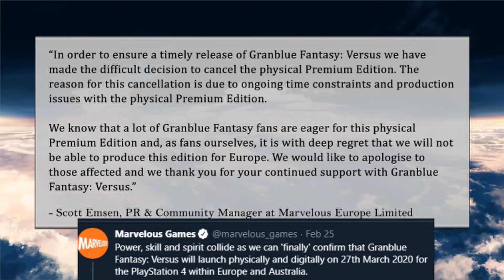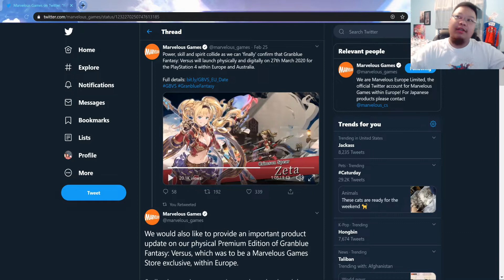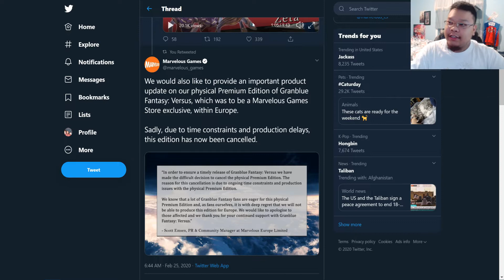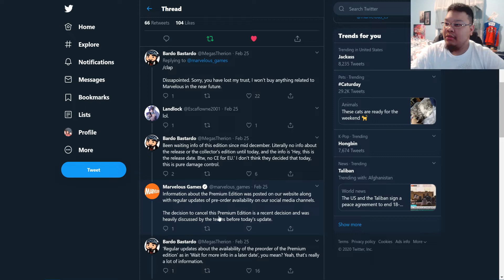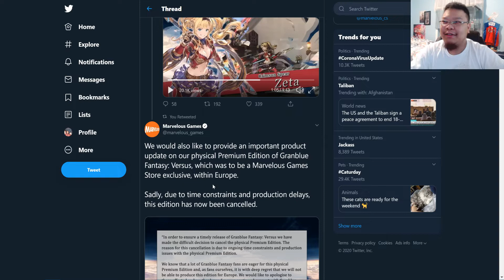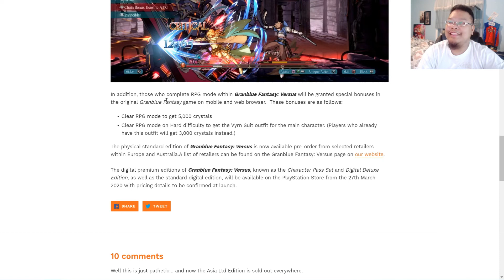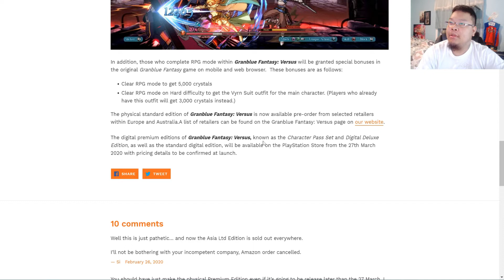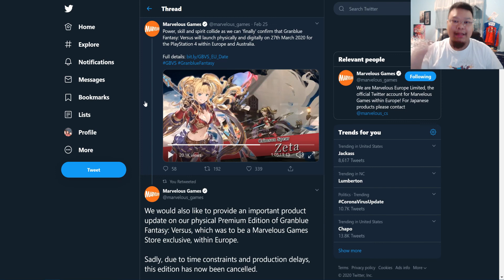Granblue Fantasy Versus Europe Release Date RIP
I will go ahead and give a moment of silence for EU release date for GBVS...

The EU release date for GBVS is March 27,2020 and there will be no premium physical edition, only a digital premium edition.

Granblue Fantasy Versus Wikipedia:
Granblue Fantasy Versus is a 2.5D fighting game developed by Arc System Works for the PlayStation 4. It is based on the role-playing game Granblue Fantasy, and it was released in Japan and Asia by Cygames and Sega respectively on February 6, 2020, and North America by Marvelous' Xseed Games on March 3, 2020